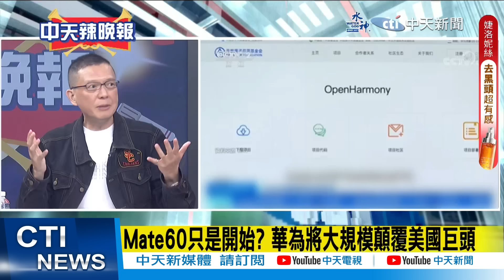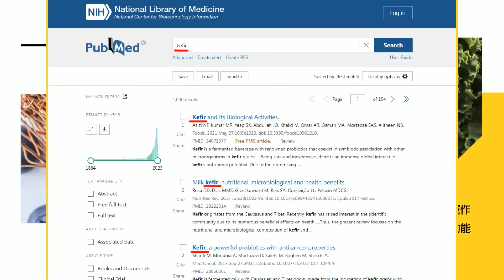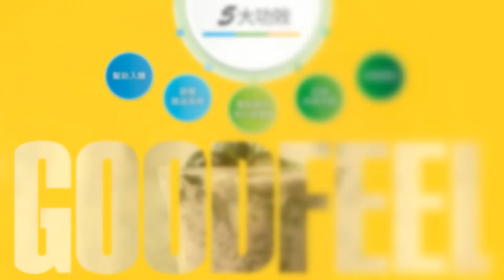【麥玉潔辣晚報】大陸手機市場要變天 華為晶片年增長率暴漲50% | 華為新王炸 晶片自給自足 輾壓蘋果@中天新聞CtiNews 精華版